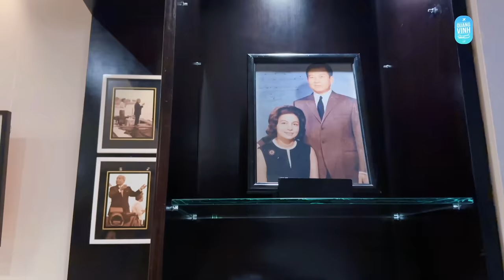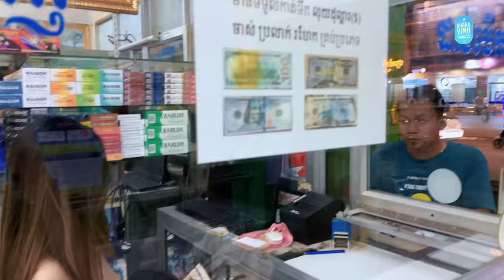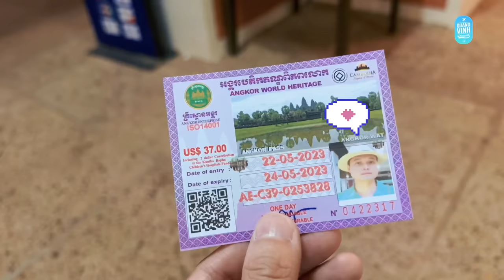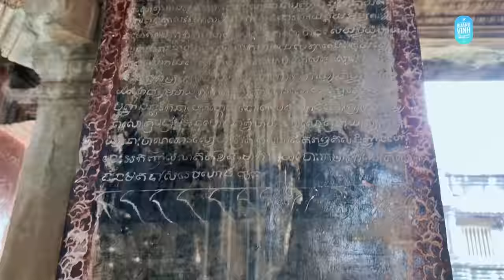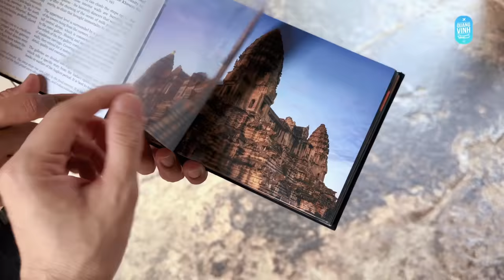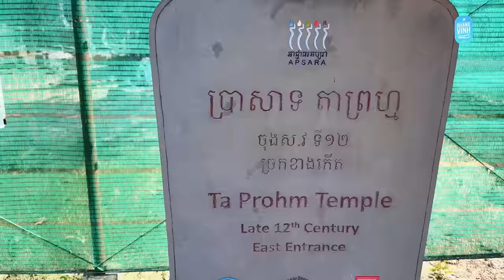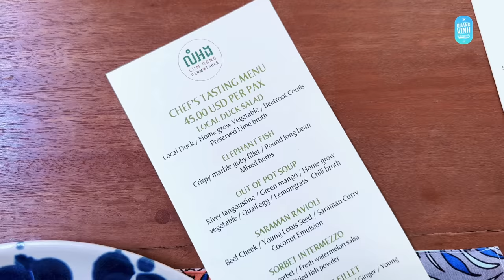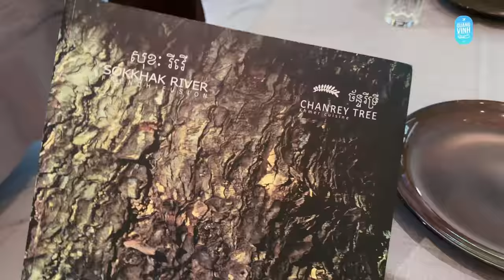Siem Reap - Hành trình về Vùng đất của các di tích - Quang Vinh Passport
Nằm ở khu vực Tây Bắc Cambodia, thành phố Siem Reap nổi tiếng với vẻ đẹp huyền bí từ những tàn tích lịch sử, đền đài, chùa chiền nhuốm màu thời gian.

So với thủ đô Phnom Penh hay thành phố Sihanoukville, du khách đến Siem Reap có phần trội hơn bởi sức hút của quần thể di tích đền Angkor hùng vĩ. Không những vậy, Siem Reap vẫn còn nhiều điều thú vị khác nữa về cuộc sống đường phố sôi động, ẩm thực địa phương, điểm đến hấp dẫn,... Mời cả nhà đi thăm thú cùng Vinh ha!